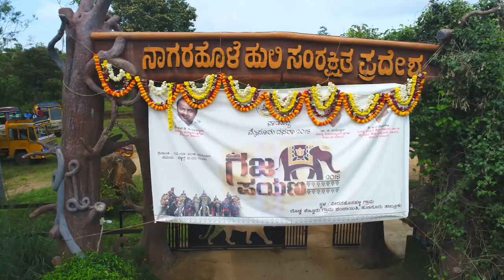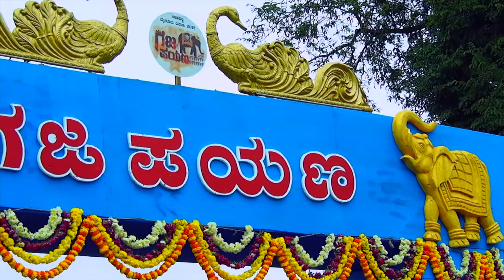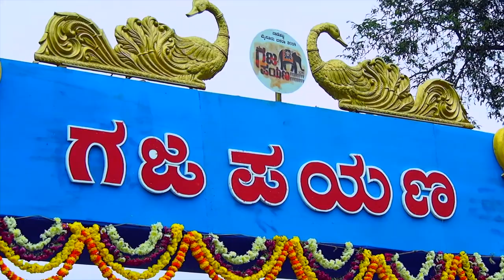Gajapayana english full movie | India's biggest Wildlife feature | Producer: Ravi Kiran Raju Ambati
Welcome to the world's most expensive priceless feature about worlds wildlife celebrations. We visit grand awe-inspiring forests, jungles, royal palace & richly detailed study of Karnataka(India) elephants & their ancestral ways of life. Wild stories of the Elephants in a heroic struggle against the forces of nature. Documenting the fights of these bloodlines for their survival & Territories.

Genres Documentary, Special Interest
Director Ravi Kiran Raju Ambati
Starring Ravi Kiran Raju Ambati

Producers Ravi Kiran Raju Ambati
Studio Ravi Kiran Raju Ambati
Purchase rights Stream instantly Details
 (streaming online video)
Devices Available to watch on supported devices